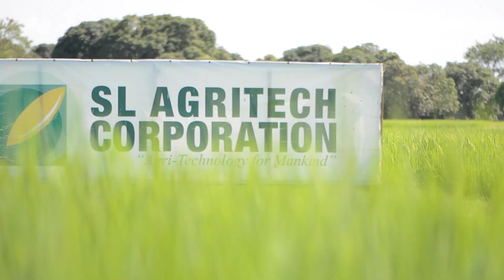Locally-Developed Seeds Unveiled: How SL Agritech is Revolutionizing Agriculture!